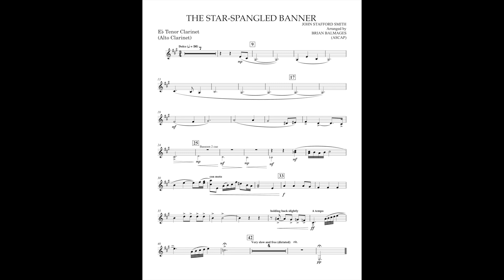The Star Spangled Banner (Alto Clarinet part) arr. by Brian Balmages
I make custom alto clarinet parts for existing band music to build a library for people who have the instrument and wish to use it. We only have one true tenor woodwind instrument and we need some diversity. There also seems to be the trend of only writing for B flat Clarinets (soprano, bass, B flat contra) and I'm here to reverse that. The alto clarinet is to the clarinets what the tenor sax is to the saxes and viola to the strings. One tenor sax (viola) is just going to get drowned out by 12 alto saxes (violins) and a few baritone saxes (cellos), so I don't want to hear "you can't hear the instrument". I'm also on board with changing the name to the "Tenor Clarinet"
I'm open to requests as long as I either own the score, or can find a pdf online